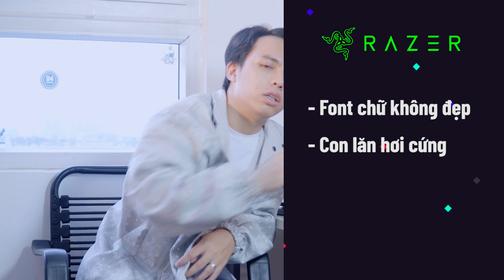Đánh giá chi tiết Bàn phím Razer BlackWidow V3 : Có đáng tiền? | Thế Giới Phụ Kiện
Razer từ lâu vẫn luôn là một trong những hãng hot nhất trong các hãng Gaming gear với hàng loạt sản phẩm cực kì hot với giới game thủ, có một vài trong số đó đã trở thành Huyền thoại. Và tất nhiên là có rất nhiều câu hỏi xoay quanh sản phẩm mới của họ về cả mức giá vẫn chất lượng, cùng mình coi video review/ đánh giá chi tiết để hiểu hơn nhé.

0:00 : INTRO
0:51 : Thiết kế
6:39 : Điều khiển
9:43 : Kết nối
11:13 : Outro